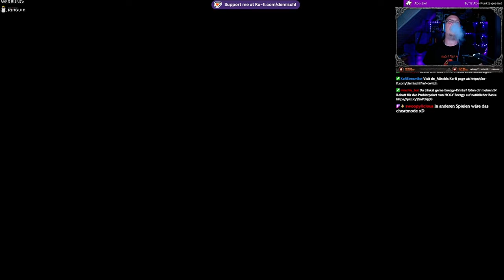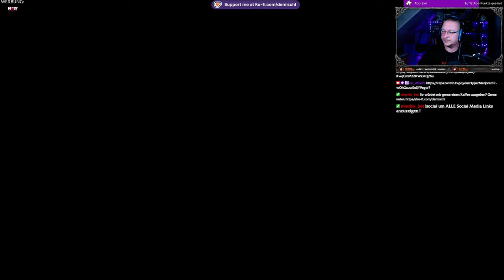CoD Black Ops 6 - #9 Unter dem Radar